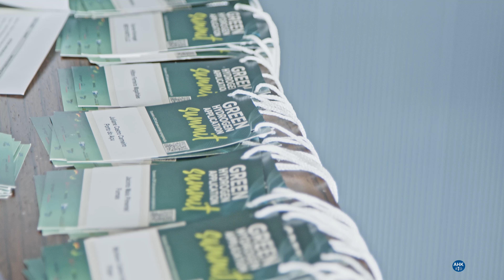Green Hydrogen Application Summit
Green Hydrogen Application Summit fomentou networking e troca de experiências entre empresários da indústria siderúrgica, química, mobilidade e energia .
O evento, inédito no Brasil, foi uma realização do projeto H2Brasil e da Câmara de Comércio e Indústria Brasil-Alemanha do Rio de Janeiro (AHK Rio).

Sobre H2Brasil

O H2Brasil é um projeto implementado pela Cooperação Brasil Alemanha pelo Desenvolvimento Sustentável por meio da GIZ (Deutsche Gesellschaft für Internationale Zusammenarbeit  na sigla em alemão)  com recursos do Ministério Federal da Cooperação Econômica e do Desenvolvimento da Alemanha (BMZ, na sigla em alemão), que, em parceria com o Ministério de Minas e Energia (MME) do Brasil, promove a expansão do mercado de Hidrogênio Verde no Brasil.